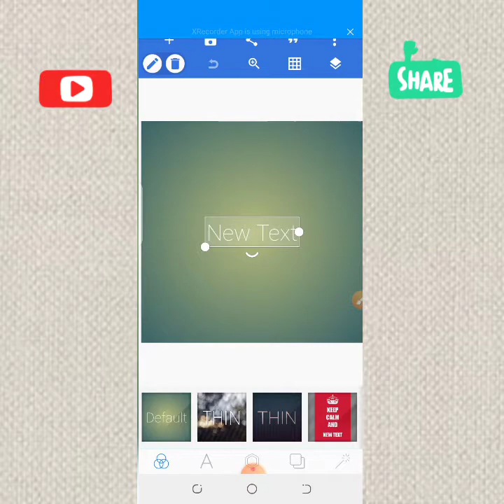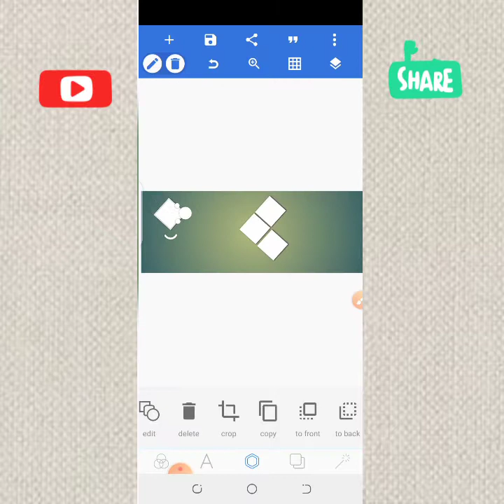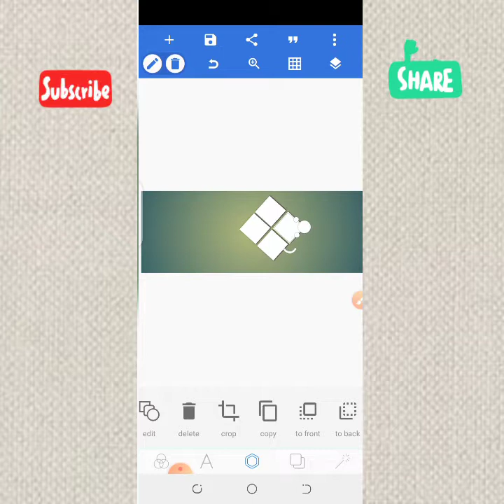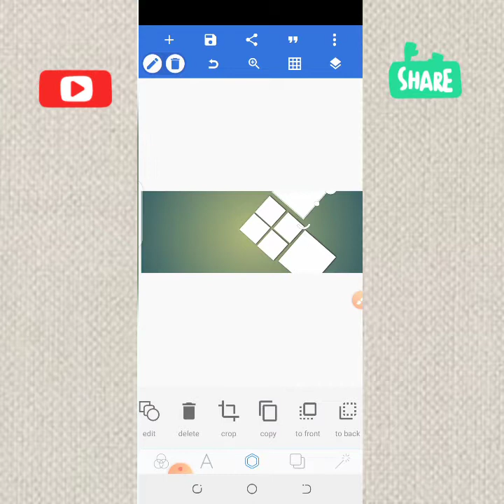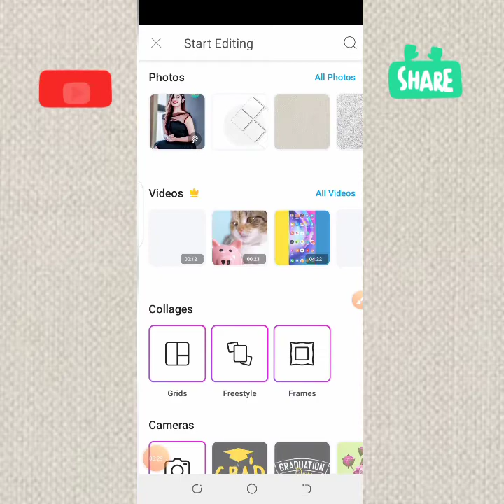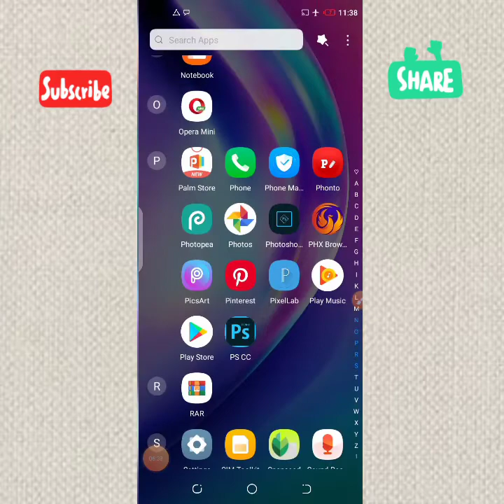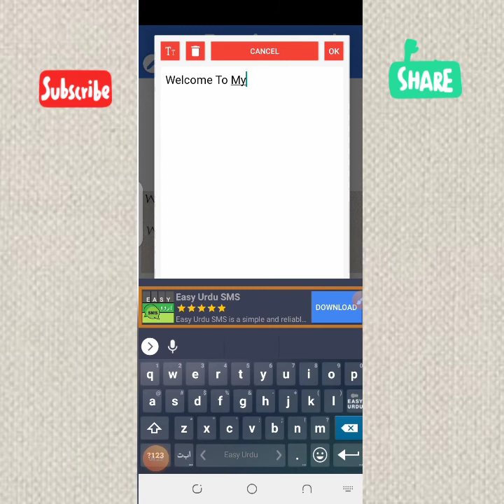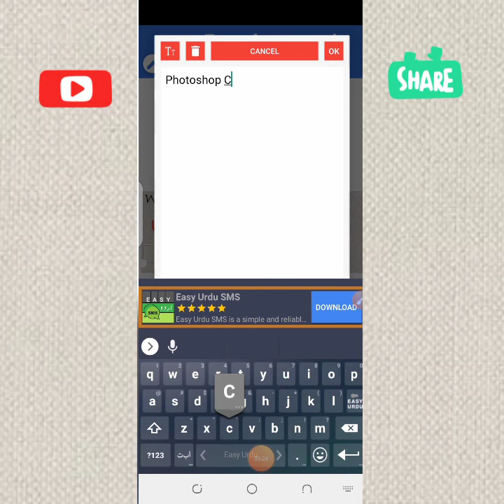How To Make New Facebook Cover Photo Design In Picsart & Pixellab Like Photoshop Cc Cs6 In Android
1☝ Comments 1🖕Share